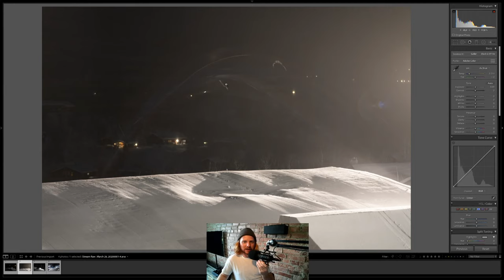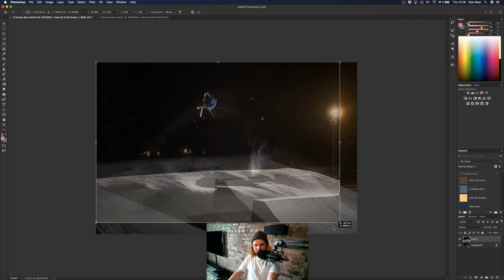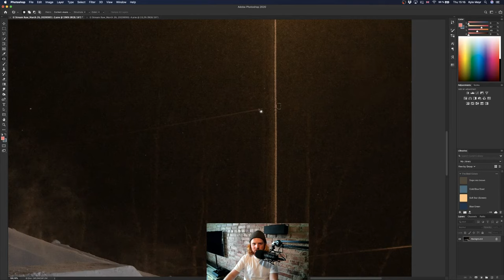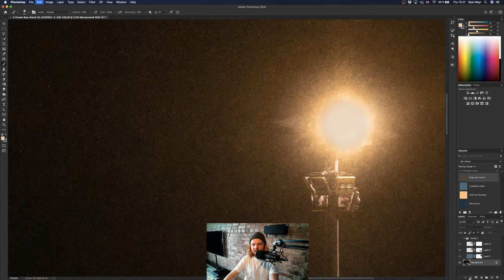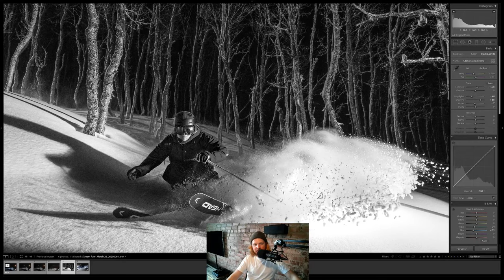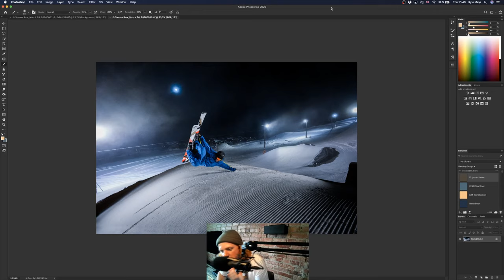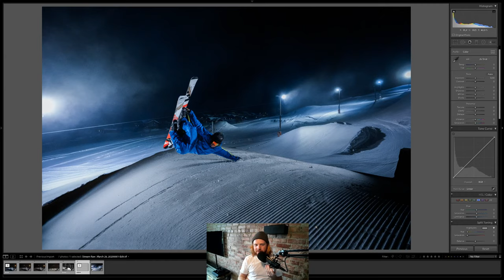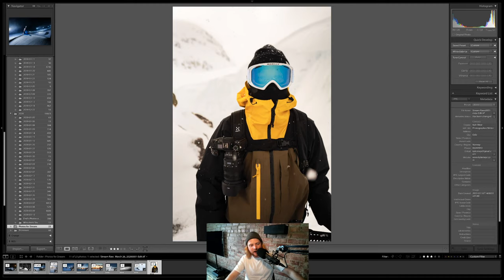Edit More Photos with Kyle // Support Your Local Creative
You've been working too hard lately! I've got plenty of photos in the archive to edit and plenty of time to kill, so come kick it with me. Learn some new techniques, share stories in the chat or just enjoy the background noise. Let's make the most of a bad situation!

Instagram.com/KyleMeyr
KyleMeyr.com